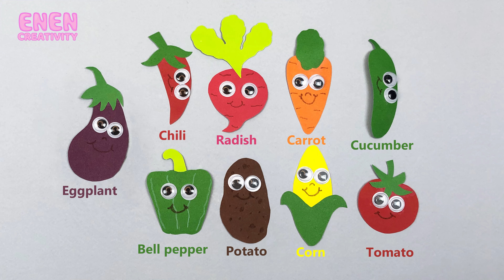9 Quick and Easy Vegetables Crafts | Fun DIY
Want to encourage kids to enjoy eating vegetables? Here's a quick and easy solution! Gather some colored paper, scissors, glue, and craft eyes, and follow the steps in this video to create 9 fun vegetable crafts with your kids. This DIY activity can spark your child's interest in eating vegetables as snacks and incorporating them into their meals. It's quick, easy, and doesn't require many materials. Handcrafts are always fun and enjoyable, stimulating creativity and creating happy moments. Get ready to make some delightful vegetable crafts with your kids!

9 Quick & Easy Vegetable Crafts: Learn to Make ;
🥕 Carrot
🍅 Tomato
🥒 Cucumber
🍆 Eggplant
🌽 Corn
🍠  Radish
🌶️ Red Pepper
🥔 Potato
🫑 Green Pepper